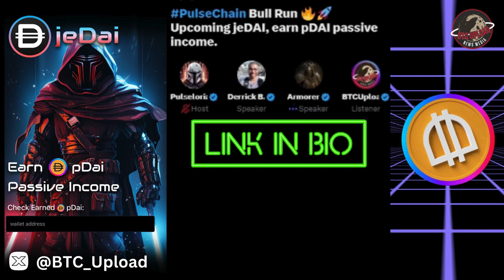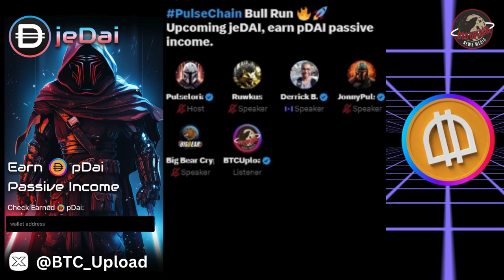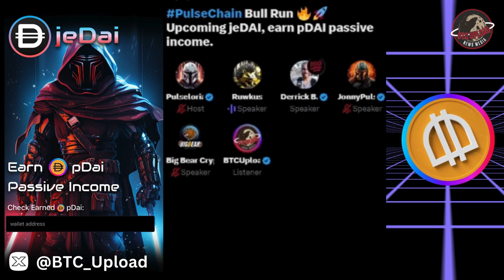PulseChain Bull Run 🔥🚀 Upcoming jeDAI, Earn pDAI PASSIVE Income!!!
Explore the exciting journey of pDAI, a stable token with the potential to reach $1.00, exclusively on PulseChain! Join us as we delve into the unique features and opportunities that make pDAI a standout in the world of decentralized finance. Don't miss out on the pulse-pounding action – invest in the future of stablecoins! 🚀💰